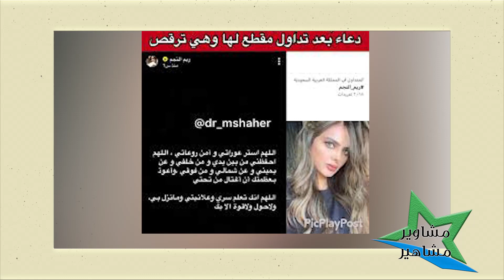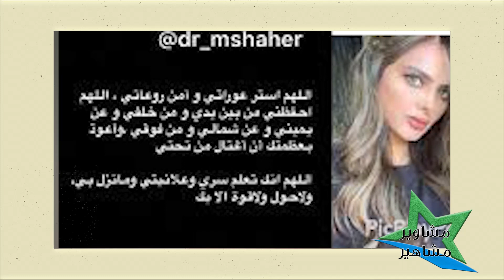الحكم على ريم النجم بسبب الفيديو ! وهي تفقد اعصابها